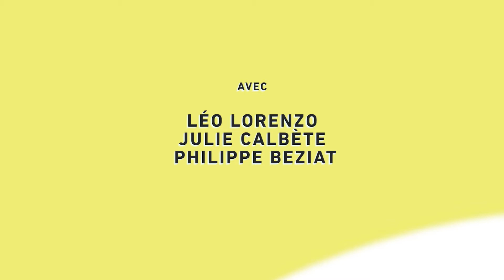L'interview spéciale - Les Indes Galantes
Avec Philippe Béziat, Léo Lorenzo et Julie Calbète.

C’est une première pour 30 danseurs de hip-hop, krump, break, voguing... Une première pour le metteur en scène Clément Cogitore et pour la chorégraphe Bintou Dembélé. Et une première pour l’Opéra de Paris. En faisant dialoguer danse urbaine et chant lyrique, ils réinventent ensemble le chef-d’œuvre baroque de Jean-Philippe Rameau, Les Indes Galantes. Des répétitions aux représentations publiques, c’est une aventure humaine et une rencontre aux enjeux politiques que nous suivons : une nouvelle génération d’artistes peut-elle aujourd’hui prendre la Bastille ?

filmé et monté par Silenzio